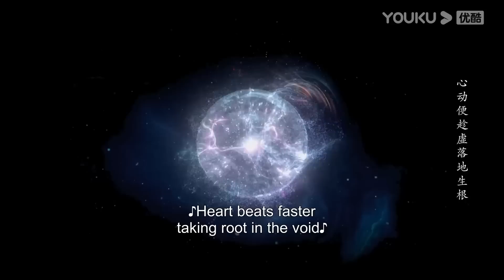【抢先看】灰姑娘主動道歉解除誤會，魔君真情告白和她和好，迫不及待接吻纏綿一夜【長月燼明 Till The End of The Moon】